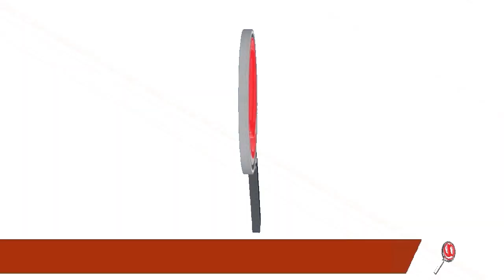CAPTURADOS CON CLORHIDRATO DE COCAÍNA LE DIERON DETENCIÓN DOMICILIARIA POR HACINAMIENTO CARCELARIO